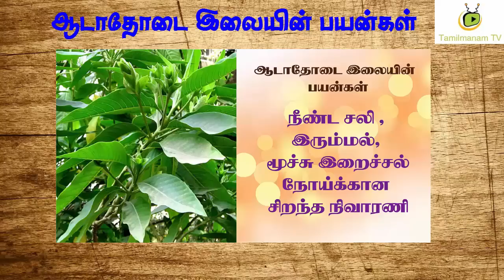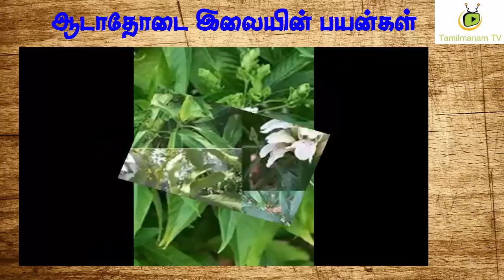Aadu Thoda Ilai Uses in Tamil | ஆடாதோடை இலையின் மருத்துவ பயன்கள்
Shivag's Online Courses
How to buy udemy courses